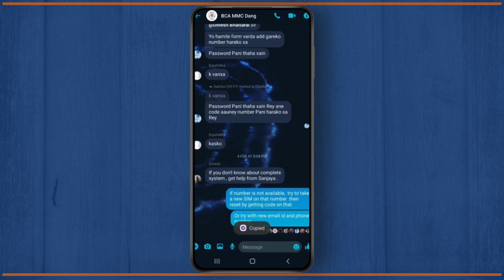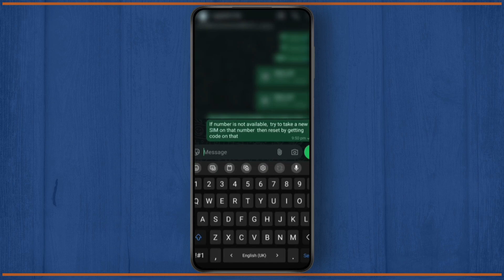How To Forward a Message From Messenger To WhatsApp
Learn how to easily forward a message from Messenger to WhatsApp in this step-by-step tutorial. Whether it's a text message, a video, or a voice message, we’ll guide you through the process of transferring your content smoothly between these two popular messaging apps.

In this video, you'll discover how to forward a message from Facebook Messenger to WhatsApp. You'll also learn how to send videos and voice messages from Messenger to WhatsApp.

0:20 Step 1: Accessing the Message in Messenger
0:45 Step 2: Forwarding the Message to WhatsApp

Keywords: how to forward a message from messenger to whatsapp
how to forward a video from messenger to whatsapp
send a video from messenger to whatsapp